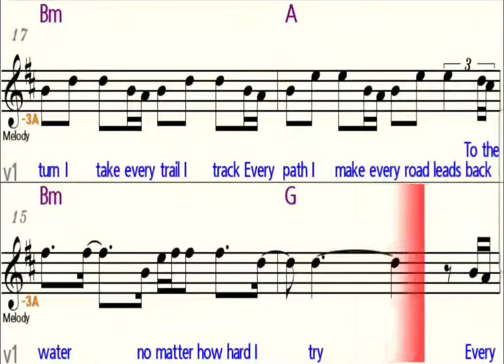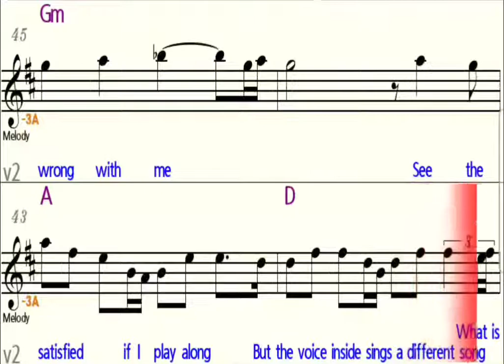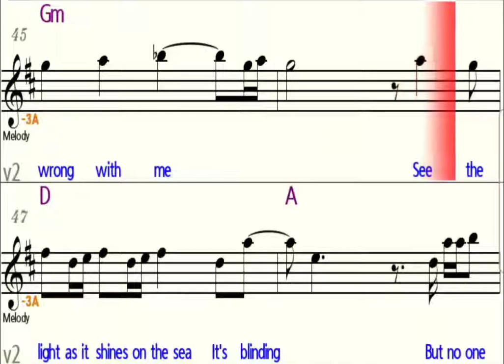How Far I'll Go - Eb Alto Saxophone - Play Along - Sheet Music - Backing Track